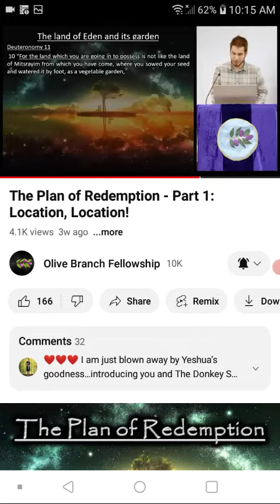Wicked Weather? Blessings or Curses?